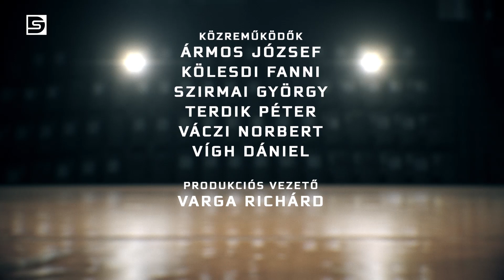DSTV | 2022. december 20. Kispad